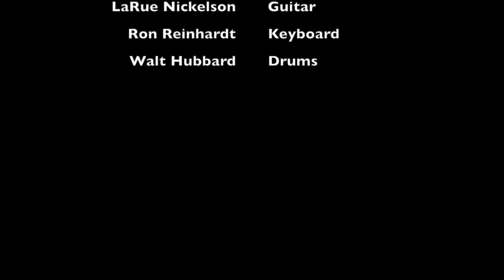Fred Johnson with the Michael Ross Quartet at Fogartyville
In the Spring 2021, WSLR+Fogartville and The Jazz Club of Sarasota joined forces to present a series of four concerts featuring some of the best jazz talent in the area.  The third concert in the Bridge Jazz Series featured Fred Johnson with the Michael Ross Quartet.

Jazz and world music singer and percussionist Fred Johnson is an international performer and has spent the past 35 years presenting international concerts and seminars on the power of creative expression as a tool for personal wellbeing and healing. He has performed on stage with or as the opening act for such musical greats as Miles Davis, Dizzy Gillespie, Chick Corea, Herbie Mann, Nat Adderly, Joe Zawinul, David Sanborn, Richard Elliot, Ramsey Lewis, Aretha Franklin, Patti La Belle, Patti Austin, George Benson, BB King and many others.

Michael Ross has made himself a fixture on the Florida jazz scene. A pivotal moment in his career occurred in the early 1980s when he joined, and soon led, Liquid Bebop, one of the most formidable jazz units to ever call Tampa Bay home. During its nearly two-decade tenure, the band featured such top-tier players as saxophonists David Pate and Mickey Wells, pianist Chuck Owen, percussionist Gumbi Ortiz and drummer John Jenkins.  As the new millennium approached, Ross sought a more active outlet for his own composing and he started performing as the Michael Ross Quartet. For this performance the Quartet will include guitarist LaRue Nickelson, keyboardist Ron Reinhardt, and drummer Walt Hubbard